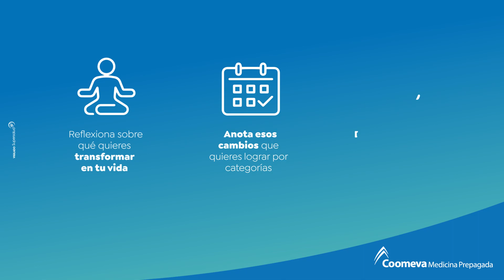Tips para cambiar de hábitos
Este año logra nuevos hábitos en tu día a día siguiendo estos tips que te compartimos.

En Coomeva Medicina Prepagada queremos apoyarte en tus cambios y más si van a contribuir a tu bienestar.